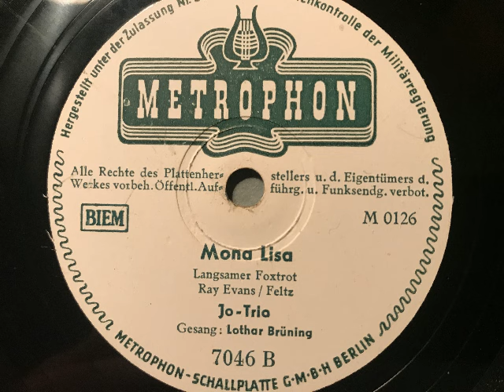Mona Lisa, Slowfox, Jo-Trio, Gesang: Lothar Brüning, Berlin, 1951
Jo-Trio, Gesang: Lothar Brüning. Mona Lisa, Slowfox von Ray Evans, deutscher Text: Kurt Feltz. 1951 auf Metrophon veröffentlicht. Eine Schellackplatte aus dem Schallarchiv des Radiomuseum Hardthausen.